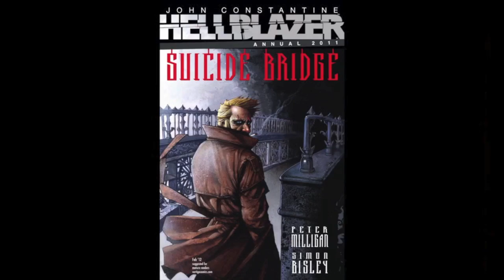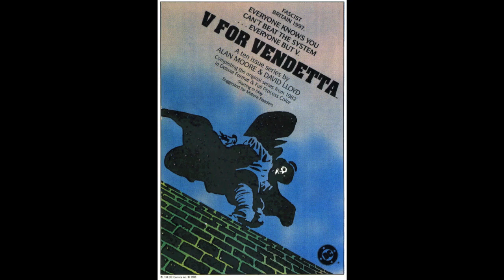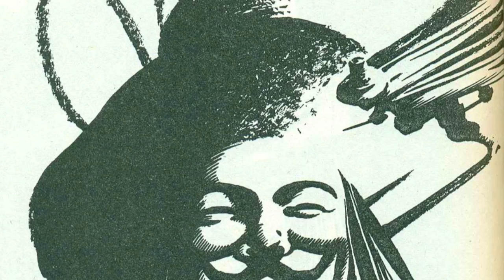Vertigo comics llega a México (Revisión)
La editorial parte de DC Comics llegó a México y aquí revisamos la primera oleada de títulos.

American Vampire min 01:05
We3 min 03:25
Fables min 04:40
100 Bullets min 06:33
Hellblazer min 07:30
V for Vendetta min 10:44 Sigue a The Top Comics: